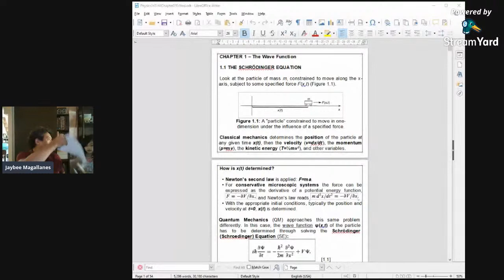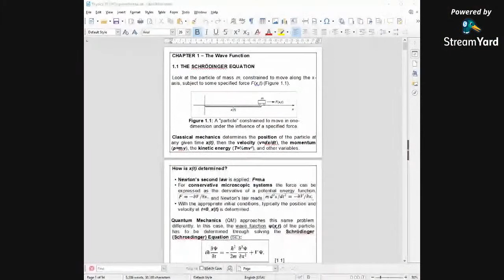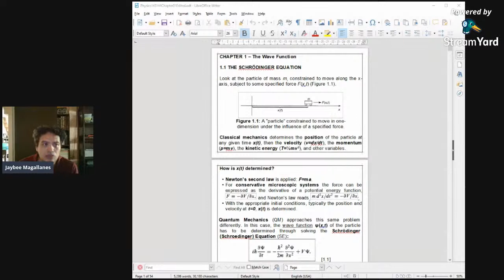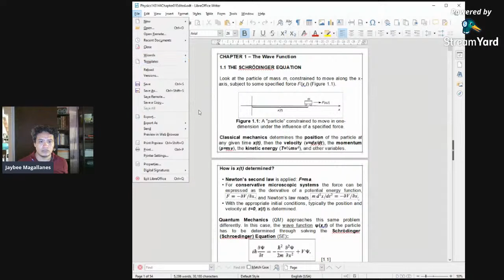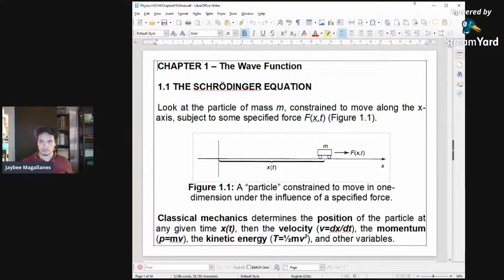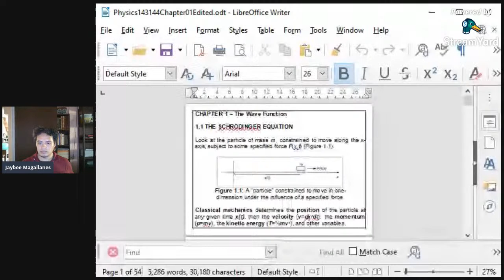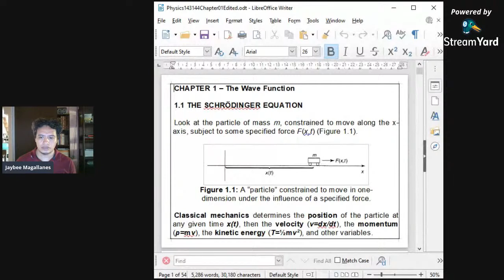JBM Lectures on Electrodynamics 001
Lectures on Electrodynamics - Introduction